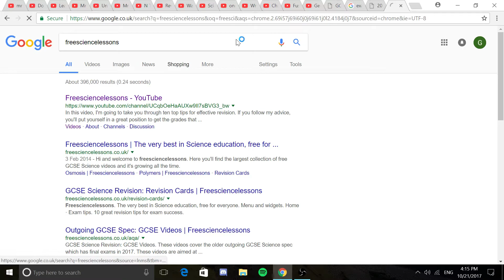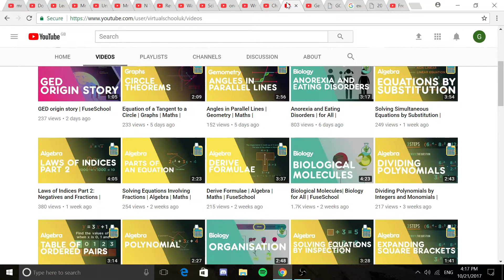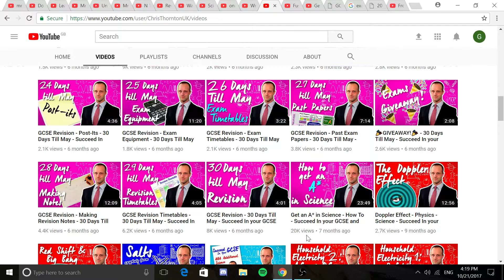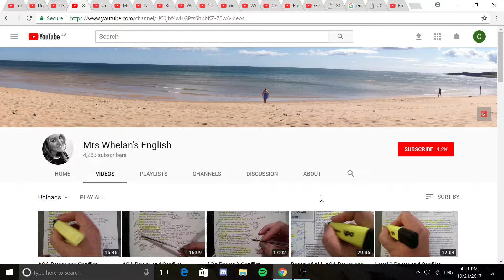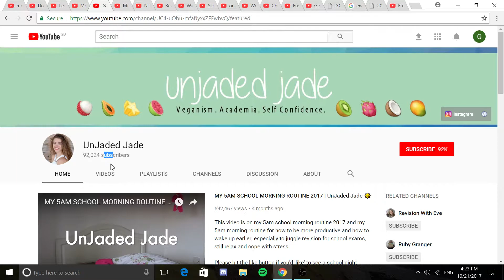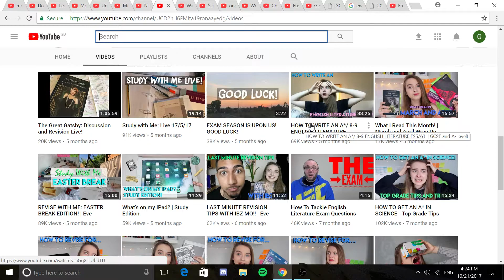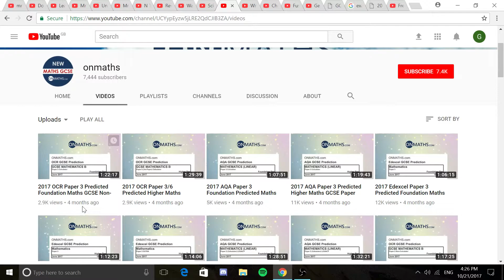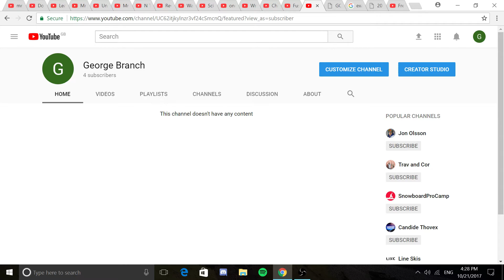Best GCSE Revision Youtubers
Hey my names George im 17 and i just started college and this channel. I made this channel to help out others.